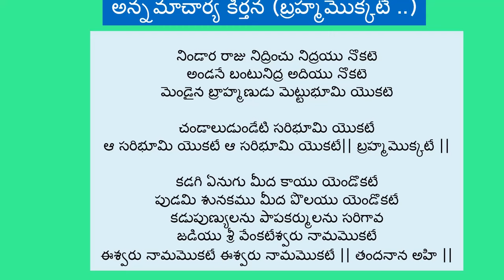01- అన్నమాచార్య కీర్తన - బ్రహ్మమొక్కటే | Annamacharya keerthanalu Brahmamokkate With Telugu Lyrics